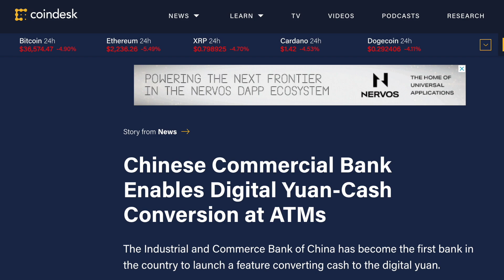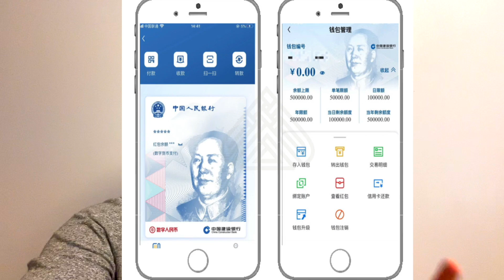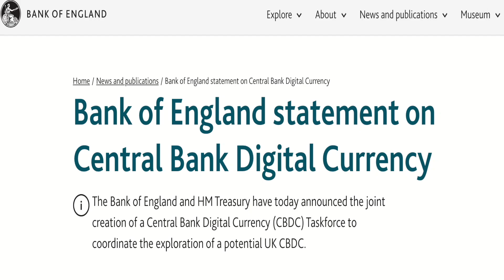عملة صينية رقمية من الحكومة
🔥  عملة ميم جديدة و مربحة
✳️ احصل على عائد على عملاتك يوميا
✳️ العب و احصل على عملات

 المشفرة أو الضرائب أو تداول الأوراق المالية والسلع أو ممارسة القانون. المعلومات والمحتوى المكتوب ، والمذيع ، و / أو المنشور من خلال وعبر "علي ونوس" مخصص للأغراض المعلوماتية العامة فقط. لا يوجد شيء مكتوب أو تمت مناقشته يُقصد منه تفسيره أو الاعتماد عليه على أنه مشورة استثمارية أو مالية أو قانونية أو تنظيمية أو محاسبية أو ضريبية أو مشورة مماثلة ، ولا ينبغي أن يكون كذلك. تستند جميع المحتويات التي تم التعبير عنها وإنشاءها
ونقلها من قبل "علي ونوس" إلى آراء ذاتية تتعلق بالحقائق الموجودة حاليًا والمتاحة بسهولة.
و صلى الله على محمد و على أله و صحبه و سلم
و الحمد لله رب العالمين